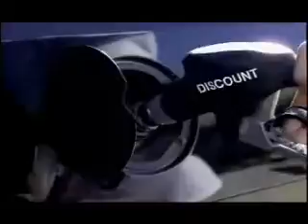2007 Houston Open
Be A Star with Kevin